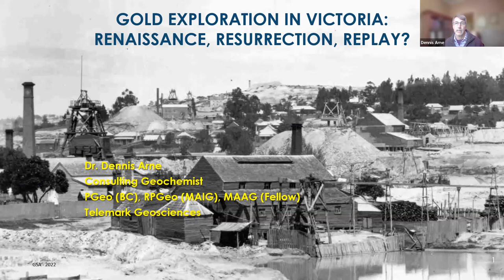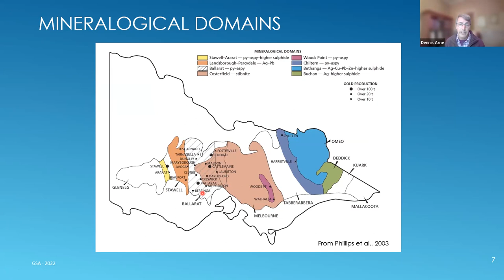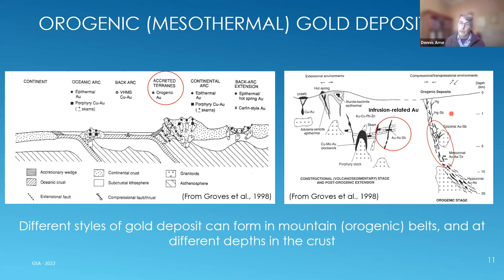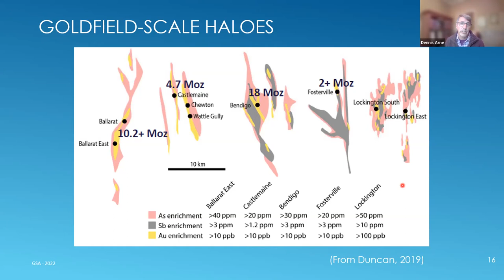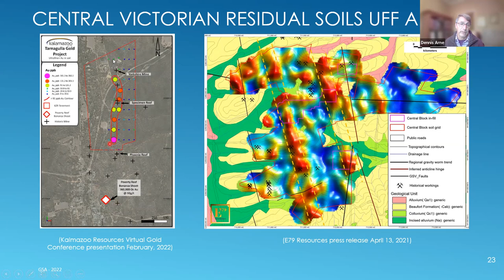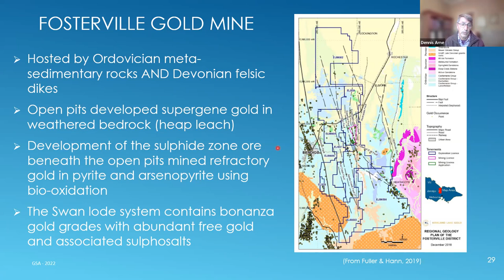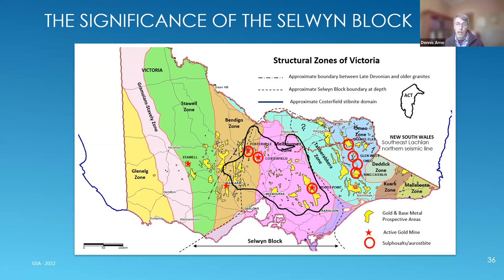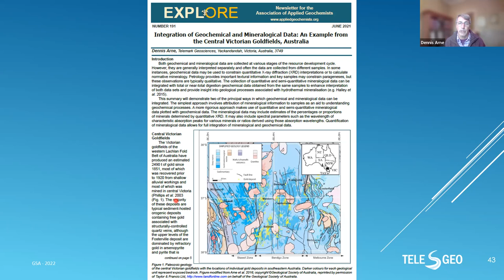Dennis Arne presents 'Gold Exploration in Victoria: Renaissance, Resurrection, Replay?'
Dennis Arne (Telemark Geosciences) presents 'Gold Exploration in Victoria: Renaissance, Resurrection, Replay?' at the GSA SGEG Facets of exploration webinar.

Abstract: Gold exploration in Victoria has benefited from a renaissance in our understanding of the geology of central Victorian gold deposits with respect to tectonic setting, timing, structural controls and hydrothermal alteration. While gold production within Victoria has slowly been on the rise since the late 1980s (the resurrection), it was the discovery of the Swan zone at Fosterville that led to it becoming one of the most profitable gold mines globally in the last three years, as well as driving record investment in gold exploration in Victoria. Despite our new understanding of gold mineralization in central Victoria, it is not clear that these new concepts are being incorporated into exploration strategies. The Victorian exploration industry risks discovering more of the same style of gold mineralization that has proven to be economically unviable in the past
Biography: Dennis Arne has 40 years’ experience in geology and applied geochemistry globally. He has overseen regional geochemical exploration programs in the Yukon, British Columbia, Nunavut and northern Quebec in Canada, the USA, eastern Australia, Suriname, Sudan and Laos. He was Managing Director and Principal Consultant - Geochemistry of CSA Global Canada until late 2017, General Manager and Principal Consultant – Geochemistry for Revelation Geoscience (purchased by CSA Global in 2012), Principal Consulting Geochemist with ioGlobal (now Reflex Geochemistry) and formerly Senior Geochemist with Geoscience Victoria (now Geological Survey of Victoria, Australia). Dennis is currently director and principal consulting geochemist at Telemark Geosciences and was until late 2021 Director of Exploration for E79 Resources. He is a Fellow and former President of the Association of Applied Geochemists, is a Member and a Registered Professional Geoscientist (Geochemistry) of the Australian Institute of Geoscientists (#10064), and a registered Professional Geoscientist in British Columbia, Canada (#34686).